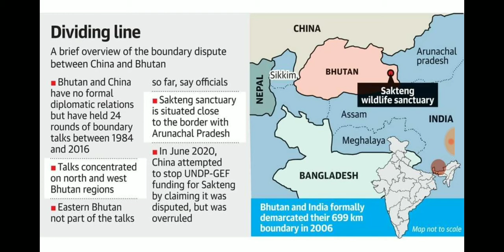[English] China's Game in Bhutan | Achieve IAS | Podcast by Aayush Methi